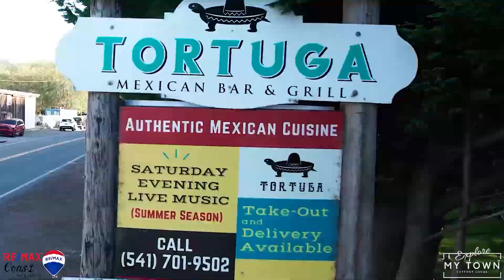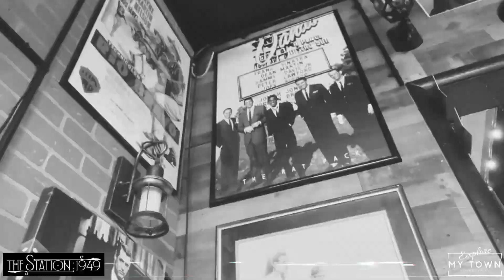Explore My Town-Southern Oregon Coast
Taking a trip to the Southern Oregon Coast with Marie Curtis and Michele Bubert is an experience you won't forget! They know all the things to do that capture the essence of this beautiful area. From finding hidden gems among local shops and restaurants, to catching a stunning sunset at one of the many beaches around, there's never a moment where you're not enjoying yourself. Not to mention, Marie & Michele loves to support local businesses!  When it's time to recharge and refuel, there are plenty of restaurants, shops and local businesses to explore, expressing these two ladies commitment to local commerce.
The local favorites, Marie and Michele have featured some of the best restaurants in town. Whether you're looking for a chic, local vibe or a taste of tropical paradise, they've got it! Stop by The Station: 1949 to savor classic wines and spirits with friends and family. Don't miss Tortuga Mexican Bar and Grill if you're up for an adventure - they serve up delicious Latin American flavors. Finally, Tropicália Brazilian Cuisine is a must-visit spot - grab your favorite drink, fill up on Brazilian fare, then dance the night away! So many more local favorites…just check out the video!
Partnered with Explore My Town
RE/MAX Coast & Country